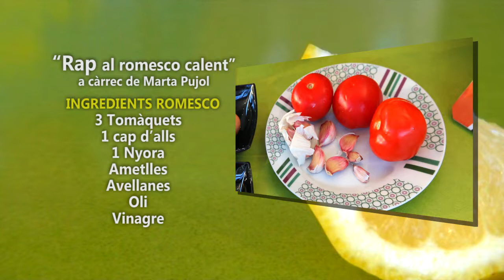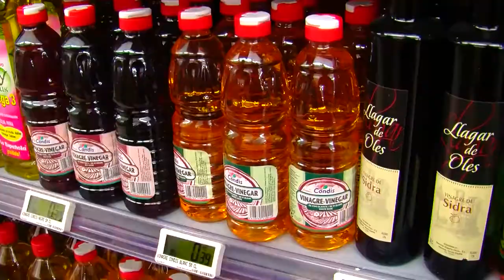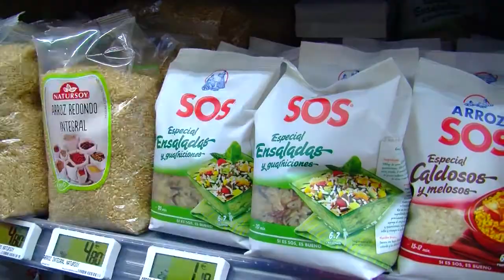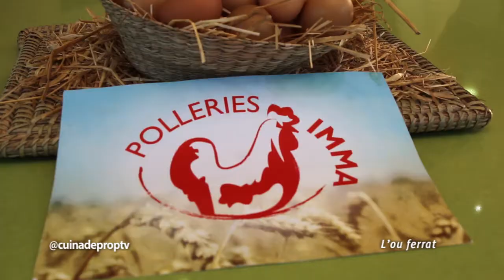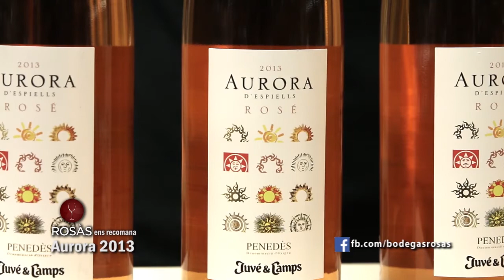Cuina de prop :: "Rap amb romesco calent" a càrrec de Marta Pujol p148.v1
"Rap amb romesco calent" a càrrec de Marta Pujol de Condis Coll Favà

 Ingredients:
Rap
Farina
Oli
Arròs
Ous
Mongeta tendra
Sal i pebre

Pel Romesco:
3 Tomàquets
1 cap d’alls
1 Nyora
Ametlles
Avellanes
Oli
Vinagre